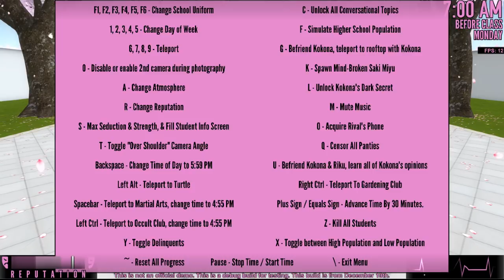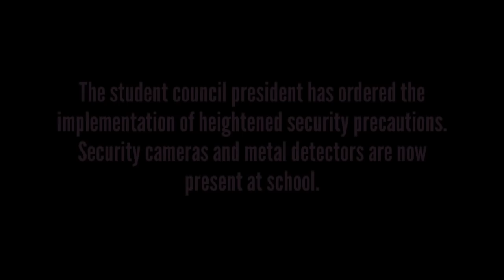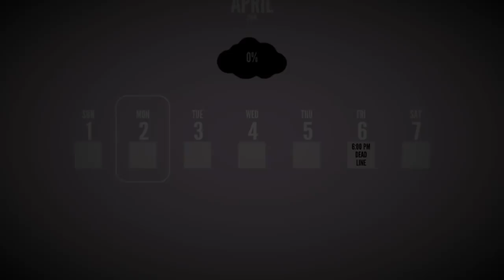Messing Around with the new build!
I really hate Mei's new hair and Hope that one of the future students will have it!
RIP BUN HAIR!!!

I really like the students councils and I think is making the game more fun and hard too!!!